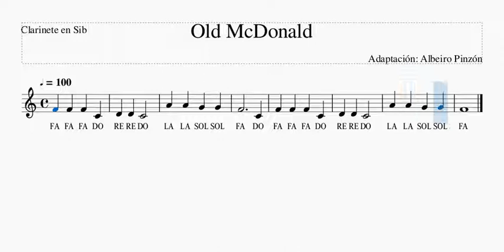Old Mcdonald Clarinete. Mis Primeras Melodías